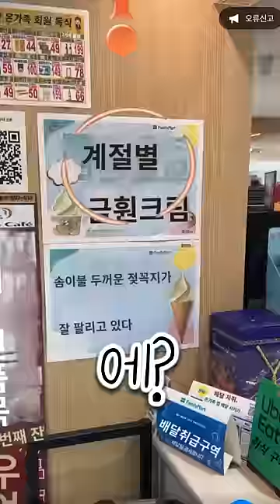??? 믿을 수 없는 대만 아이스크림